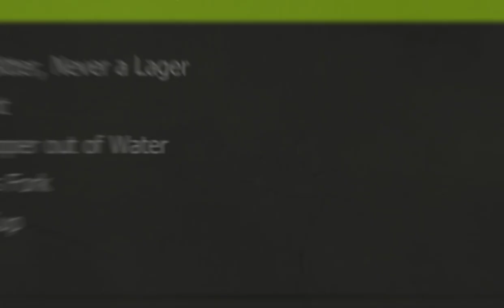Getting our FIRST DOFUS! Dofus from scratch - Episode #10. The Silver Dofus with no subscription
Soool, plaaaya, areeena, tu y yo bailando en el maar.
What's up guys? I'm excited to tell you we got OUR FIRST DOFUS! And guess what? Still NO subscription!

Thanks guys for all the support, for your comments and your time.